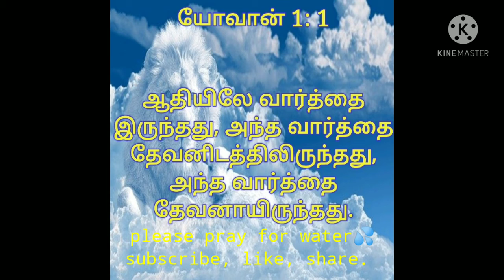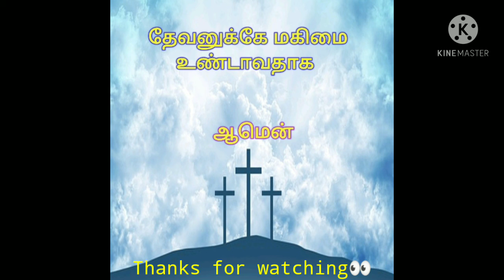TODAY BIBLE VERSE | PUTHUVAI TAMIZHAN